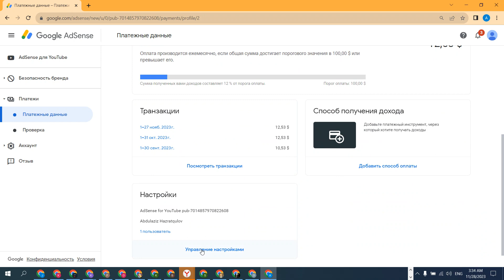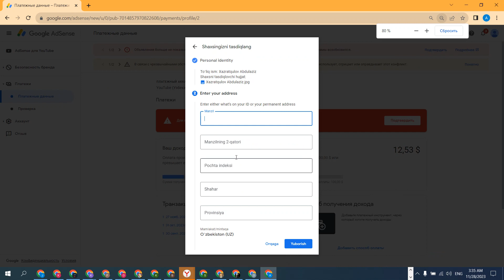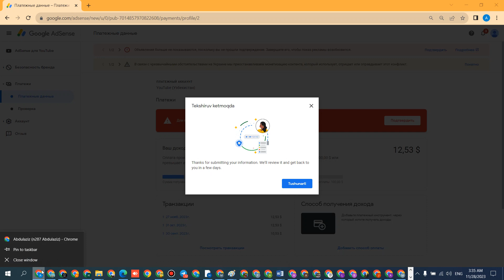adsense nastroyka qilish